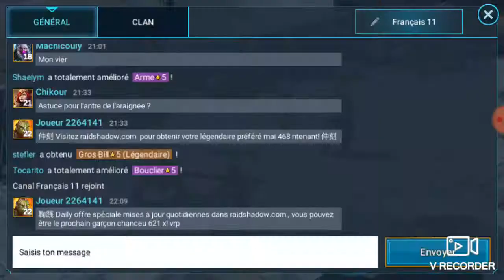Je teste un nouveau jeux Raid legend